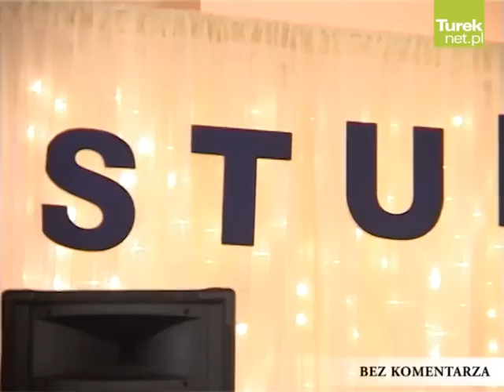Turek: Polonezem rozpoczęli studniówkę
Na 106 dni przed maturą w sali Zajazdu Staropolskiego w Olszówce bawili się uczniowie Zespołu Szkół Ogólnokształcących w Turku. Teraz czekać będzie ich najgorętszy okres przygotowań do jednego z najważniejszych egzaminów w życiu. To jak wypadną w majowych testach dojrzałości, wpłynie na ich przyszłość oraz na decyzje związane z wyborem dalszego kierunku kształcenia. Zobaczcie jak wyglądali na oficjalnej części imprezy.